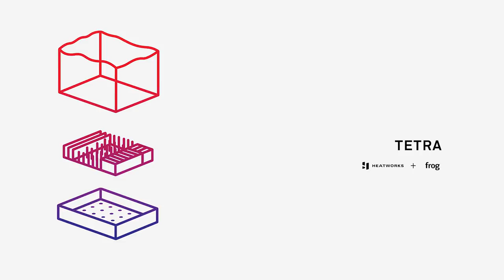Heatworks redesigns the standard dishwasher to suit micro homes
Smart Home company Heatworks has released a countertop, internet-connected dishwasher, designed for use in micro homes.

Made in collaboration with design firm frog, the compact the Tetra dishwasher doesn't require plumbing to work, and therefore can be used anywhere that has a standard electrical outlet.

In an attempt to "minimise the footprint of the historically large dishwasher," the eco-friendly device is manually loaded with water, so that the user is aware of exactly how much is being used.

The dishwasher can hold up to two full place settings – including plates, bowls, cups, and cutlery. Or, alternatively, it can hold up to 10 plates, or 12 pint glasses.